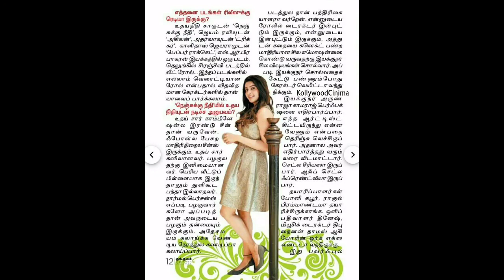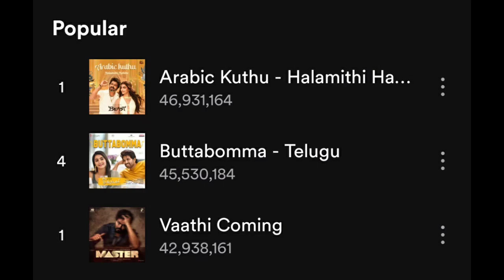Ajith62 ல் பிரியாணி சமைக்கும் அஜித், தளபதி 66 Cast Crew, விக்ரம், விடுதலை Movie Update, Cinema News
AK 62ல் பிரியாணி சமைக்கும் அஜித், தளபதி 66 Cast Crew, விக்ரம், விடுதலை Movie Update

News | Cinema News Updates | Latest Tamil Cinema I Tamil Gossips | Tamil Actors | Tamil Movies | Tamil Cinema News |